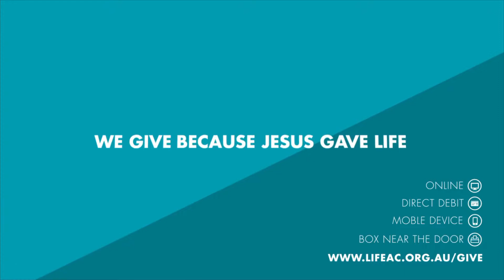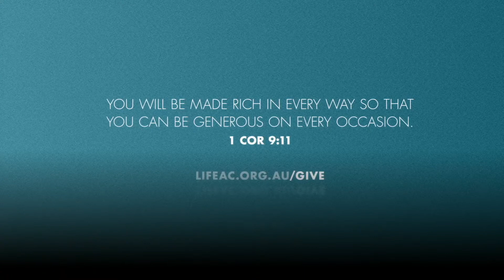1 January 2023 - NEW YEARS DAY at Riverstone Sunday Church Service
Kick the year off praising God and hearing him speak as we open the bible together